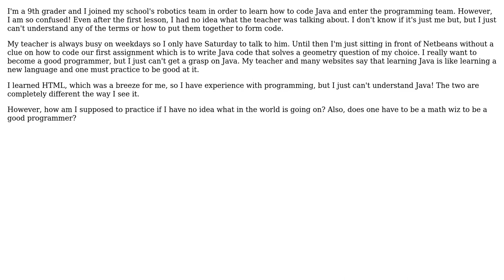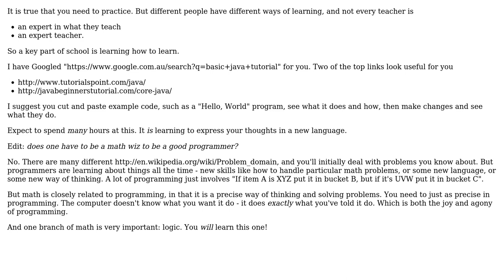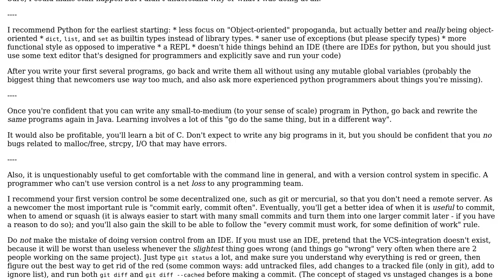Software Engineering: Why can't I understand Java? (2 Solutions!!)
Software Engineering: Why can't I understand Java?

With thanks & praise to God, and with thanks to the many people who have made this project possible! | Content (except music & images) licensed under CC BY-SA | Music | Images & others | With thanks to user o11c user cal user andy256 and the Stack Exchange Network Trademarks are property of their respective owners. You are responsible for your own actions.